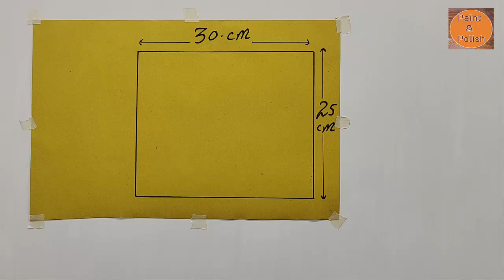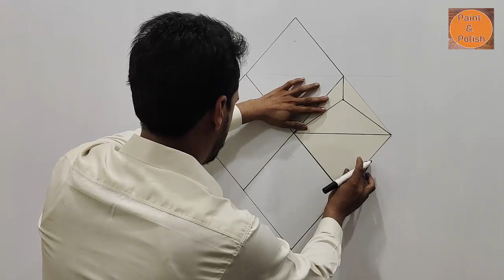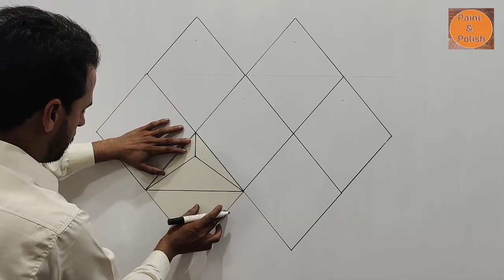Bedroom wall painting design ideas | 3D wall painting | design of wall | interior design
Bedroom wall painting design ideas | 3D wall painting | design of wall | interior design [ paint n polish ] fecbook